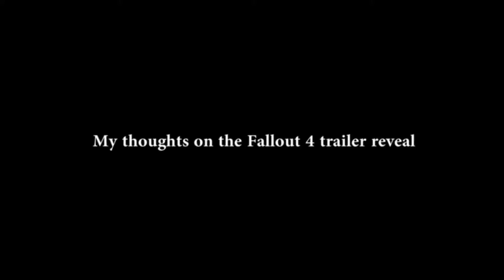Fallout 4 Release Date Expected to Land in 2015